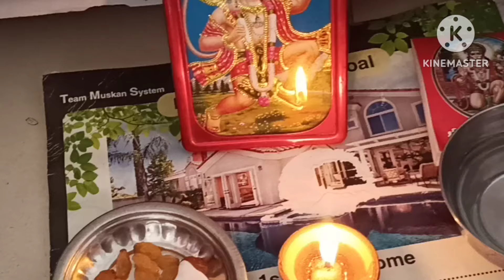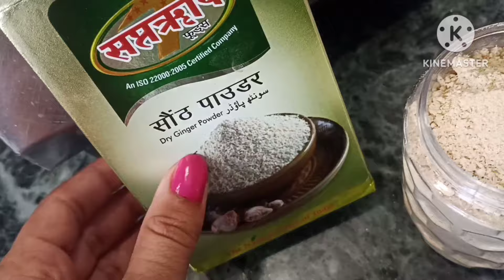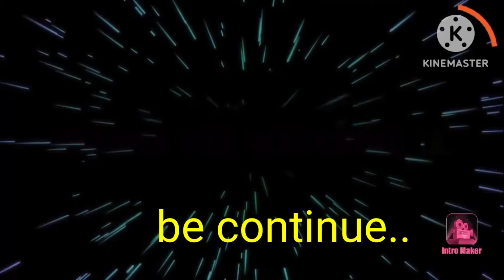Aaj didi apna khajana 💰 nikal liya chelo wapas didi ke ghar 🤣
hello my you tube family and lovely viewers app sabhi ka maire channel per swaget hai

thanku so much for your love and support 🤗
Renu Singh and family 💞
thanks 🙏